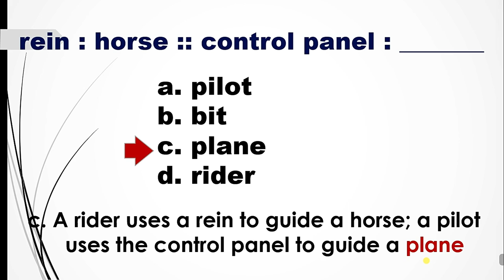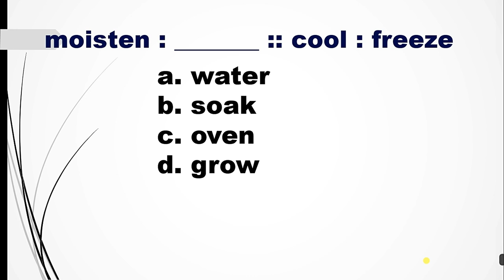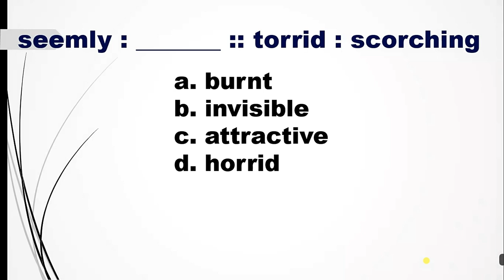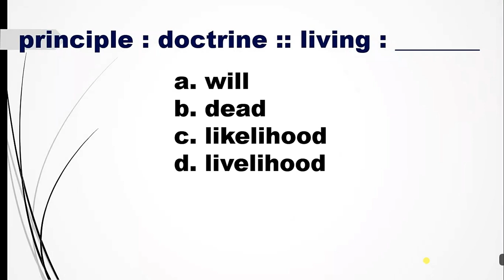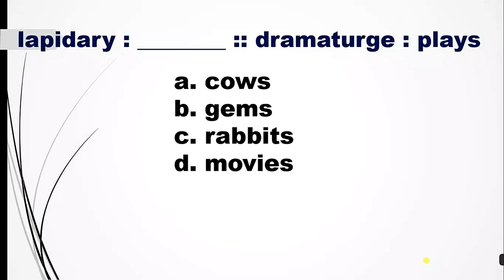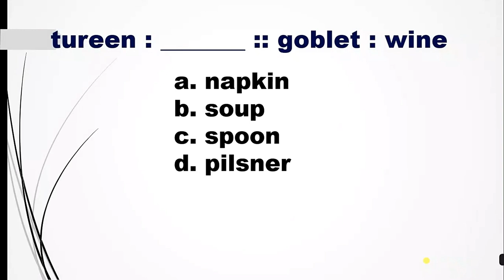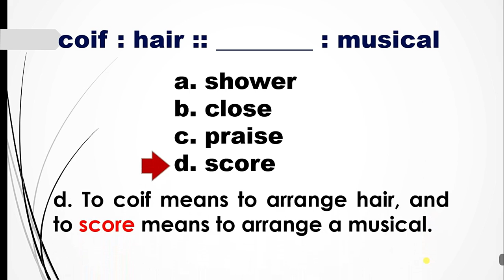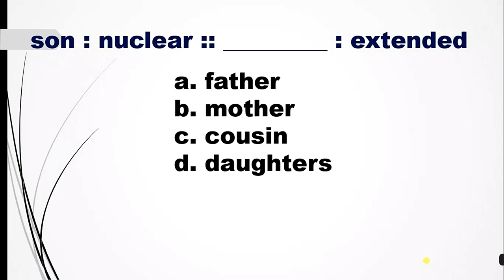CIVIL SERVICE EXAM REVIEWER/LET REVIEWER [ Word Analogy Reviewer - Part 1 ]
This is a reviewer for Word Analogy that is commonly given in college entrance test, civil service exam and other government examination.